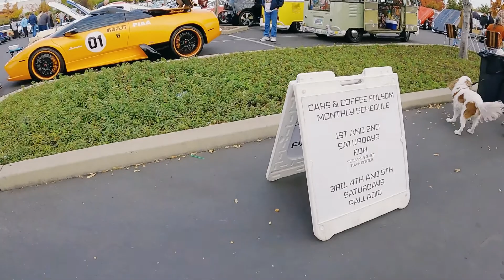Cars And Coffee 2021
First time going to cars and coffee in Folsom